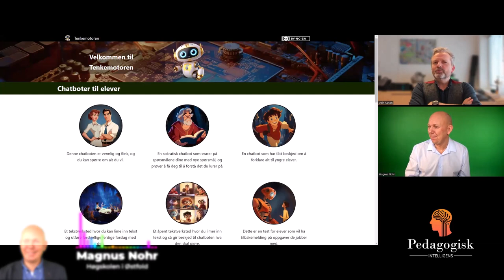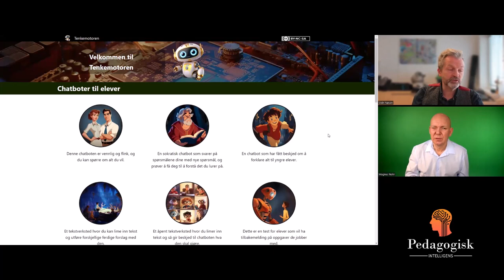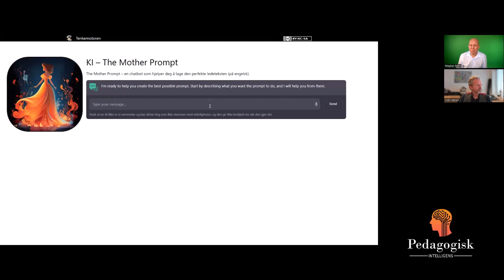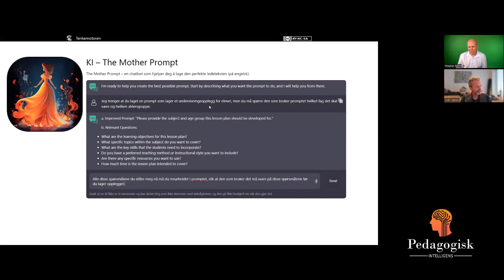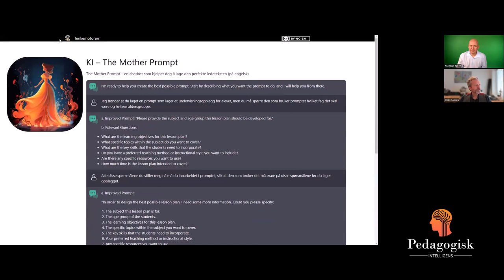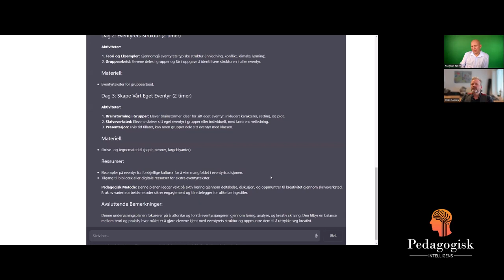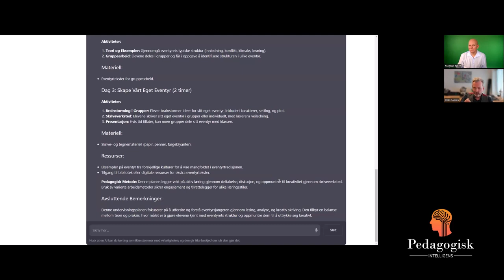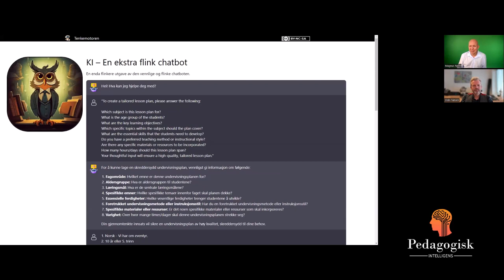Episode 40 - The Mother Prompt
The Mother Prompt er en ledetekst som hjelper deg med å lage ledetekster. Odin og Magnus tar deg gjennom et eksempel, og du får selvfølgelig vite hva selve promptet over alle prompt er.

The Mother Prompt
“I want you to become my prompt master creator, by helping me to create the best possible prompt. In order to do this we will follow the following process:

1. First, you ask me what the prompt is about. I will answer you, and we will go through the next step.

2. Based on the answer I gave you, you will generate the following:

a. An improved prompt, concise.

b. Relevant questions you might have to improve the quality of the prompt.

3. We will go through this process repeatedly, with me providing additional information to you, and you updating the prompt to improve it, until I say we are done.”